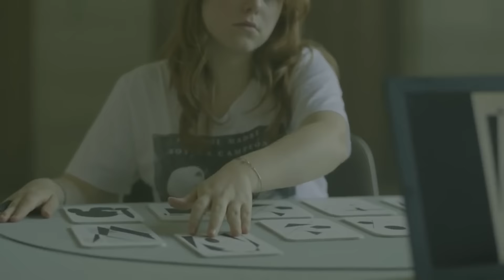Mand83 - Mandnight City (Ft. Mnr. Mandje & Ron Jans)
Nieuwe zomerhit?
Ideeën voor een volgende video? Laat het weten in de comments!